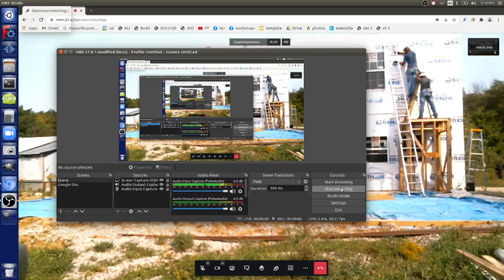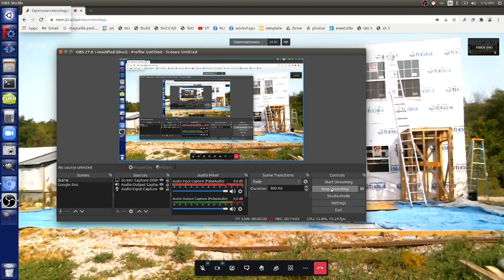House Wrap Live Stream